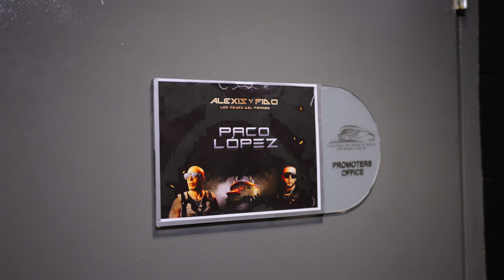Los Reyes del Perreo: Backstage with Alexis y Fido and Paco Lopez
Get ready for a night with the kings of perreo!. Experience the electrifying atmosphere as Paco Lopez speaks with artists before the show and highlights the unforgettable moments of the night. With dynamic transitions and highlights, this recap brings you closer to the energy of the concert than ever before.